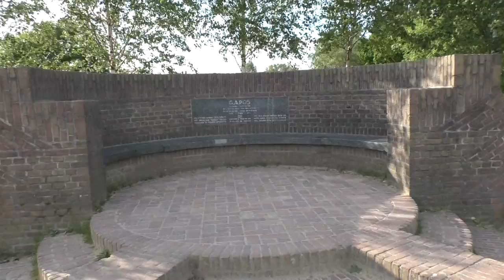Hoezo is er niemand Overdag